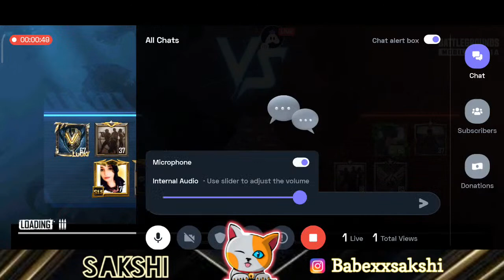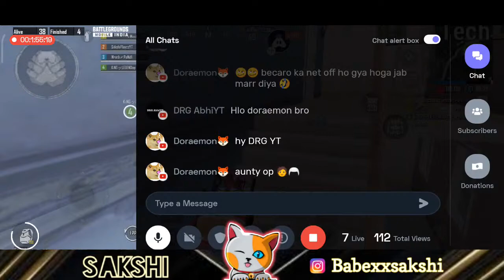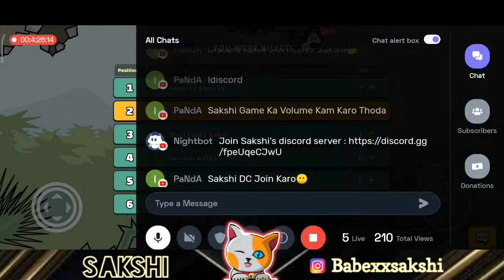Non Stop Streaming | BGMI LIVE | Mini Militia Later | Girl Gamer Is Live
♛ Hello Everyone,
This is "Sakshi" Aka BABExxSÁKSHÍ
Show some love and support towards gaming
Top Donator - Viper ✨